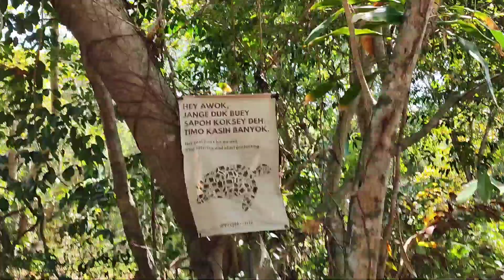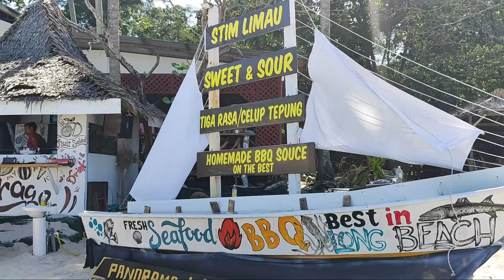SAMBUNGAN TUKAR CHANGE OVER SWICH || jalan2 makan sup || healing longbech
‎إِنَّا لِلّهِ وَإِنَّـا إِلَيْهِ رَاجِعونَ
"Dari Allah kita datang dan kepada Allah juga kita kembali"  Salam takziah buat keluarga 🤲🏻
Al-fatihah (dibaca)
‎ بِسْم ٱللَّهِ ٱلرَّحْمَـنِ ٱلرَّحِيم۞ ٱلْحَمْدُ لِلَّهِ رَبِّ ٱلْعَـلَمِين۞ ٱلرَّحْمَـنِ ٱلرَّحِيم۞ مَـلِكِ يَوْمِ ٱلدِّين۞ إِيَّاكَ نَعْبُدُ وَإِيَّاكَ نَسْتَعِينُ۞ ٱهْدِنَا ٱلصِّرَطَ ٱلْمُسْتَقِيمَ۞ صِرَطَ ٱلَّذِينَ أَنْعَمْتَ عَلَيْهِمْ۞ غَيْرِ ٱلْمَغْضُوبِ عَلَيْهِمْ وَلاَ ٱلضَّاۤلِّينَ۞ امين
Ucapan Takziah Kematian ‎إِنَّا لِلّهِ وَإِنَّـا إِلَيْهِ رَاجِعونَ  Ya Allah Ya Tuhanku
ampunilah dia, rahmatilah dia, maafkanlah dia, muliakanlah kematiannya, lapangkanlah kuburnya, jadikanlah syurga sebagai penganti tempat tinggalnya dan berilah kesabaran kepada ahli keluarganya, semoga arwah di tempatkan di kalangan orang-orang yang beriman. Aaamiin Ya Robbal Aalamiin🤲 Mohon sahabat² semua sedekahkan Al Fatihah ke muslimin&muslimat